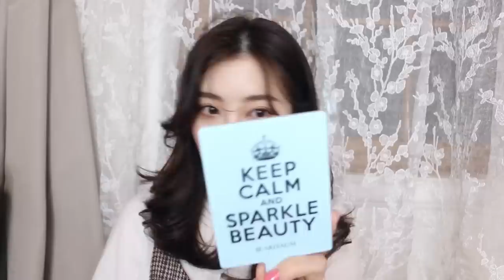🔸인스타에서 반응 좋았던! 브라운 무화과 메이크업 | BROWN FIG MAKE UP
♡ 한 주가 또 후딱 지나갔어요..! 제가 좋아하는 색감 이것 저것 다 넣어본 브라운 무화과 메이크업 이예요! (사실 브라운 무화과라는게 말이 안되는거 같지만 그냥 제가 좋아하는 색들이라 느낌 가는대로 지었습니당….데헷) 사실 이 영상 촬영했을 때가 몸이 그닥 좋지 않았던 밤이라 목소리도 사알짝 잠겨있고 저도 텐션이 조금은 차분하게 내려가있는 것 같아요! 문제는 영상 찍고 기분 좋아져서 새벽에 하이 됐구요. 셀카 100장 찍었구요…아이스 커피 한 잔 때리고 잤구요. 평소 같았으면 맥주 바로 원샷 했을텐데 뭔가 아픈 몸에게 미안해서 자중했어요. 그런 와중에 역시 든 생각은 아 정말 건강이 체고다 체고. 무슨 얘기 하다가 여기까지 왔는지 잘 모르겠지만 우리 뭉독자들! 건강 챙겨요!! 전 정신 차릴게요. 사랑해요. 많이!

O-Lens- Spanish Circle Brown
오렌즈- 스페니쉬 써클 브라운

benefit- PORE-fessional Primer
베네피트- 포어페셔널 프라이머

GROUND PLAN- 24 Hour Secret Mist Plus
그라운드 플랜- 24H 시크릿 미스트 플러스

 **스펀지 정보...기억이 안나는데 딱딱하고 별로였어요 ㅠ.ㅠ

NATURE REPUBLIC- provence air skin fit foundation
네이처 리퍼블릭- 프로방스 에어 스킨 핏 파운데이션

VDI- All Master Creamy Concealer
바이올렛 드림- 올 마스터 크리미 컨실러

LANEIGE- Light Fit Pact
라네즈- 라이트 핏 팩트

ARITAUM- Idol Brow Powder Cake #1 Natural Brown
아리따움- 아이돌 브로우 파우더 케익 #1 내추럴 브라운

 **BOBBI BROWN- Eyebrow Brush

Kiss Me- Heavy Rotation Coloring Eyebrow #5 Light Brown
키스미- 헤비 로테이션 컬러링 아이브로우 #5 라이트 브라운

Bbia- Last Blush #07 Almond Blossom
삐아- 라스트 블러쉬 #07 아몬드 블로썸

 **A’Pieu- Nose Shading
**BOBBI BROWN

16 brand- Cheek Shot Milk Tea Shot
식스틴 브랜드- 치크 샷 밀크 티 샷

 ** The Tool Lab- Light Touch Blusher

16 brand- Cheek Shot Fig Shot
식스틴 브랜드- 치크 샷 무화과 샷

 ** Piccasso- 14 Pony

MERZY- Shophie Beige
머지- 소피 베이지

 **innisfree- Base Eyeshadow

innisfree- Mineral Single Shadow #3
이니스프리- 미네랄 싱글 섀도우 #3 반짝이는 꽃잎

 **MAKE UP FOR EVER- 단종 된 제품이예요 :(

BOBBI BROWN- #13 Champagne
바비 브라운- #13 샴페인

Etude House- Look at My Eyes Cafe
에뛰드 하우스- 룩 앳 마이 아이즈 카페 200년 된 초코 가게

 **Etude House- #312 Eye-Point

lilybyred- 9 to 9 Survival Colorcara #04 Mocha Brown
릴리바이레드- 나인 투 나인 컬러카라 #04 모카 브라운

Olive Young- Eyelash #17
올리브영- 아이래쉬 #17 부분라인 속눈썹

EGLIPS- Velvet Fit Tint #02 Vintage Coral
이글립스- 벨벳 핏 틴트 #02 빈티지 코랄

CLIO- Rouge Heel Velvet #09 Rose Breeze
클리오- 루즈 힐 벨벳 #09 로즈 브리즈

♡ Fashion

체크무늬 원피스: 커먼유니크

목걸이: 업타운홀릭

똑딱이 삔: ACC:SCENT

귀걸이: 핸드메이드 (길다가 예뻐서 매대에서 현금주고 산…ㅠ.ㅠ)

♡ Music